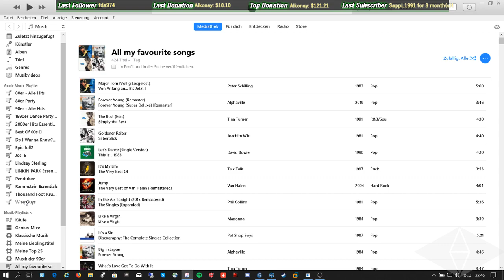Atlas RPG Pathfinding Cup 07.10.2019 [ENG]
Hey guys,
this is the replay of Lars, where we can see how he and Firestorrm discovered the new map "Nightcrawler" in the Pathfinding event.
It is about finding the way as quick as possible and your position in the finish matters.